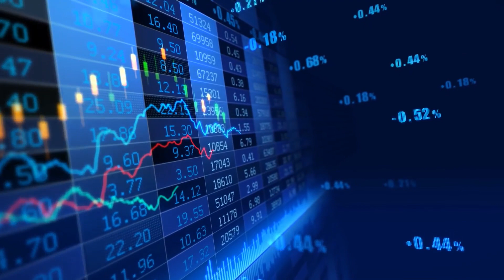नेपालमा अबदेखि शुक्रबार पनि २ घण्टा कारोबार हुने ll ZeeNepal 4K TV